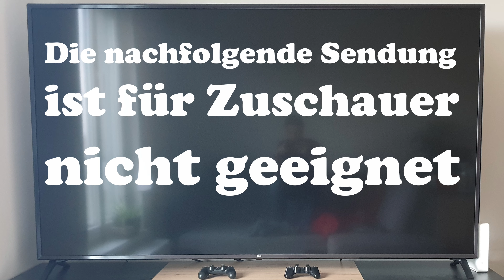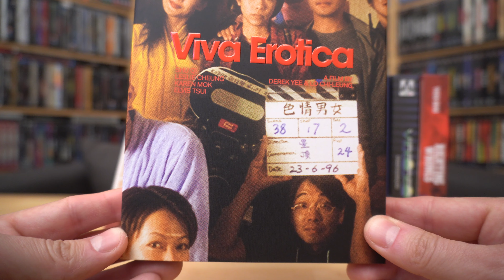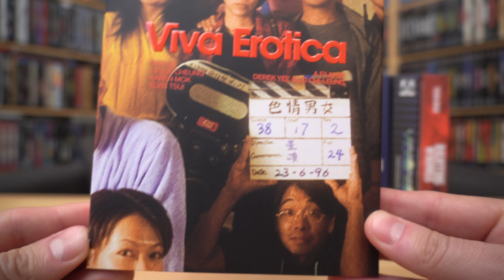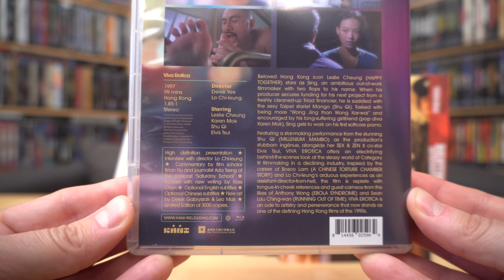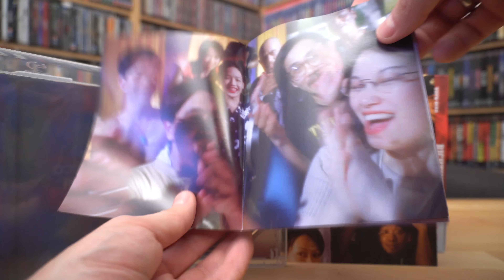VIVA EROTICA (US Blu-ray Schuber LE) / Zockis Sammelsurium Nr. 3472